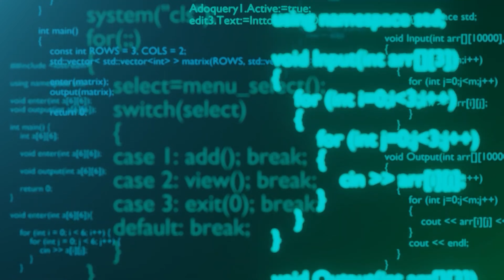Let's Save the Universe.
Welcome back to the i5 Space Crash Course series! John and Ernie are excited to be back with another season, with the first episode releasing June 30th!

In this episode, we prime the discussion on why the Space Force is so important, and how we will need it to LITERALLY save the universe.